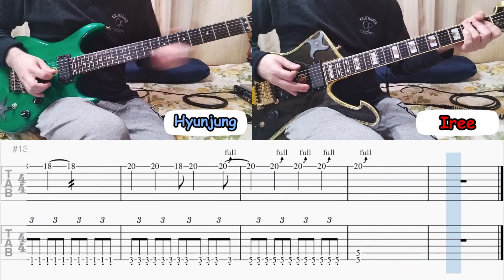Rolling Quartz (롤링쿼츠) - Sing Your Heart Out - Guitar Cover + TAB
Guitar TAB

Amp plugin
Neural DSP Archetype: Petrucci

Wah Pedal
CRYBABY Classic